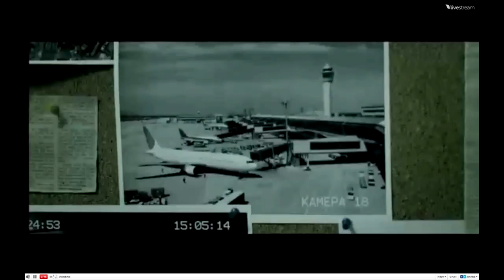Operation Kingfish MW3 Live action film CoD XP 2011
The original, fan-made video "Find Makarov" went viral in spring 2011, but the story didn't stop there. The sequel, "Operation Kingfish," reveals a key moment in Modern Warfare history as Soap recalls one of his most memorable Task Force 141 missions.